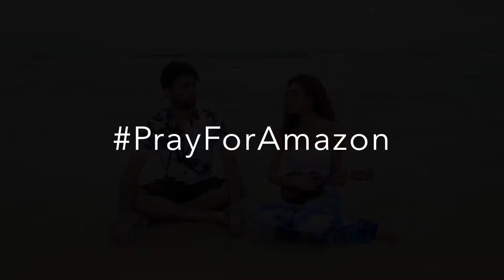"Somewhere Over the Rainbow" and "What A Wonderful World" by Delraaz Bunshah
Music For Change is an organization that allows individuals to use music as a way to bring change, optimism, awareness, and hope throughout current events happening in our world. If you would like to show your support by sharing with us a video of you playing an instrument, singing, dancing, spoken word piece, acting, etc or join our team by becoming a volunteer, please visit our

This video is from Delraaz Bunshah, who is performing "Somewhere Over The Rainbow" and "What A Wonderful World" by Harold Arlen and George Douglas, respectively. She does because she states that forests over the world, from the Amazon to the Aarey, are slowly perishing and she wants to bring change to this. Delraaz is from Mumbai, India.